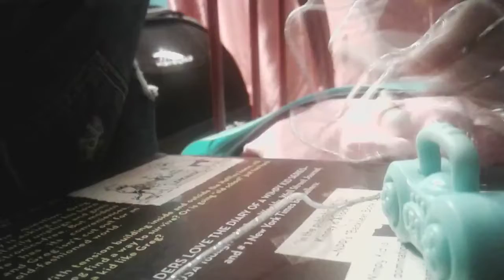Kawaii 12: s4 ep 7 when listening to hypnotic asmr on the internet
Get ready for the most cutest adventure with comedy drama ever! 😘😀😇🤑🐇🐰🙂